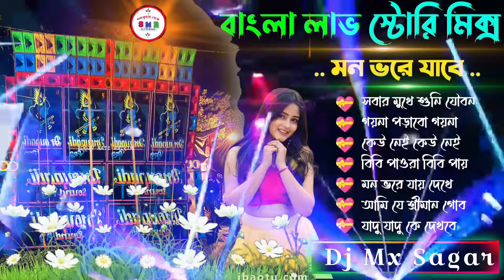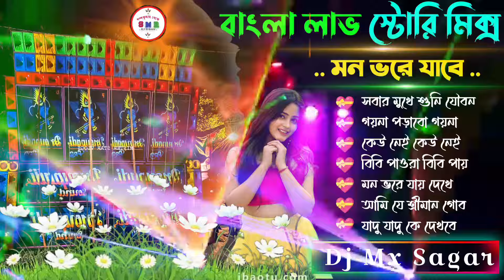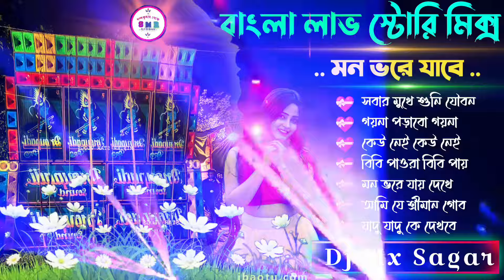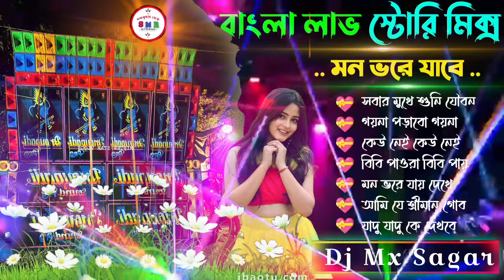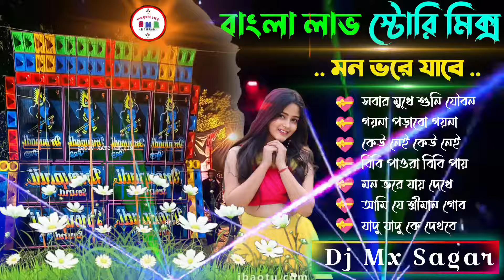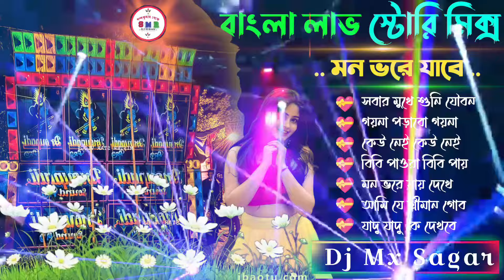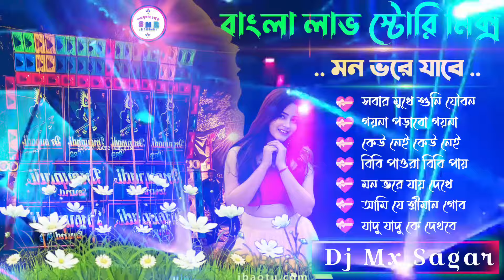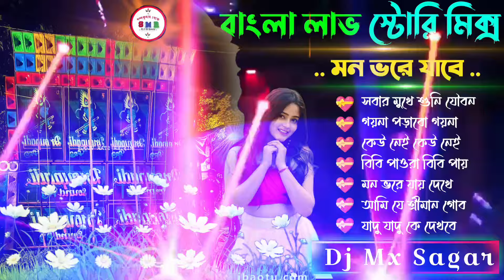Bangla Love story Humming Mix🥀Dj MX Remix🥀bangla adhunik romantic song🥀dj SR Remix🥀dj_sm_remix_0_2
@djrxpresent7996  @MAXDjYoutubevlogs  @djsesremix  @subhankarbera6140  @YtsujoyMix  @djrpmusicesentere  @DJCOMPETITIONCENTER  @DjMonsterClub  @djjaygopal @KousikMusic  @djbiswajitmusic5013  @Mr_AtoZ_Official  @DjHappymixpresent  @sanjibgayen8512  @sanjibgayen2919  @RolandMusic-ym8dl  @D̈J

Download_Site :- YouTube By Dj SM Remix 0.2

ew